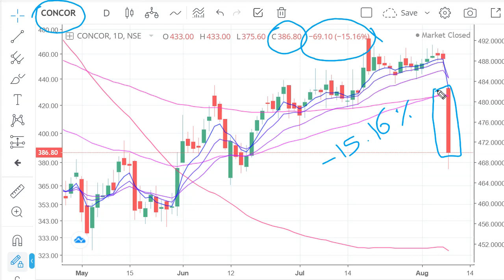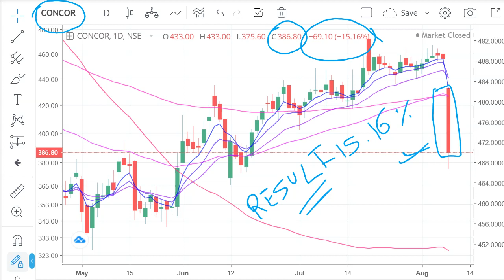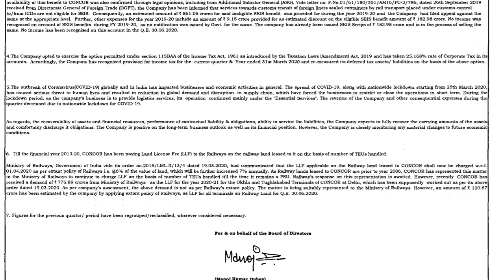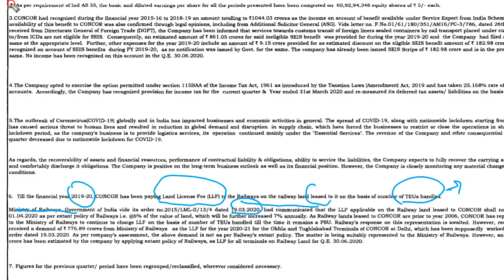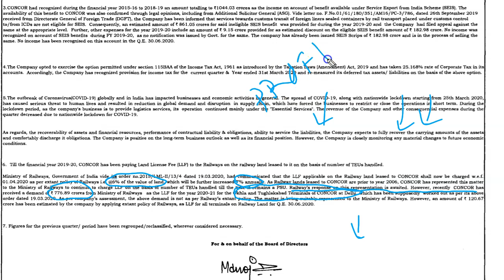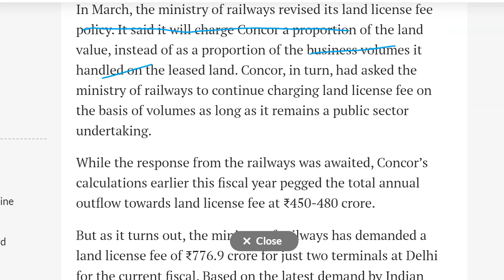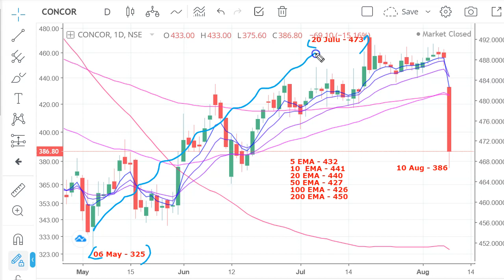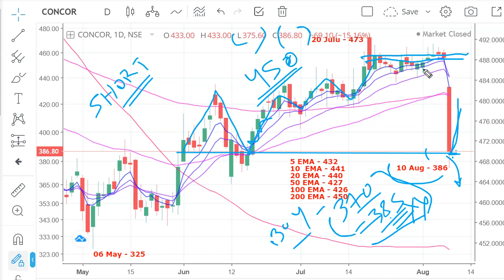Share Analysis Concor | जानिए गिरावट की बजह | PRICE | TARGET | RESULT ANALYSIS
In this video we will discuss about Concor share. we will see whats the future of Concor share price, we will discuss various technical indicators for Concor Limited.
we will discuss short term price movement and price positions for Concor and we will tell you what are the intraday levels for Concor Ltd

Topics Covered -
1)Concor share price Analysis
2)Concor Q1 Result Analysis
3)Concor Q1 Loss and how market will react
4)Concor share Resistance level
5)Concor share Support level
6)Concor buy price
7)Concor Target price
8)Concor share stoploss price
9)Concor short term profit idea & range
10)Concor price prediction

Concor intraday what to do
Concor day trading
Concor short term profit range
Concor to nifty50 comparison
Concor technical analysis reports
Concor experts view
Concor tomorrow's movement
why is Concor falling or rising
Concor dividends
Concor share price targets
Concor analysis
Concor support & resistance levels
Concor forecast & targets

Concor forecast target analysis (Buy Sell recommendations) Concor share price targets today Closing Price Charts analysis
Concor buy sell technical analysis & forecast predictions with share price targets for today short term.
Concor short, mid, long term forecast and share price targets Concor share price target 2020 | Concor news | Nifty50 Concor stock analysis | Concor Stock buy sell

Concor Share Price Target | Concor Stock Technical Analysis Breakout Levels | What to do in Concor stock?

Concor Forecast & Share price

Concor share price | Concor stocks | Concor share price bse
Concor bse | Concor share market | Concor share price live

Concor news, Concor Stock Price, Concor Ltd ...
Concor Share Price, Concor share news, Concor Ltd. Stock/Share prices, Concor Ltd. Live